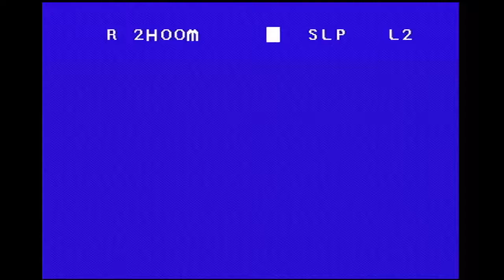CBC Hockey Night in Canada 1999 2000 Intro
This is the Hockey Night In Canada intro used for the 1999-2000 season. Date Recorded Friday, October 1st, 1999